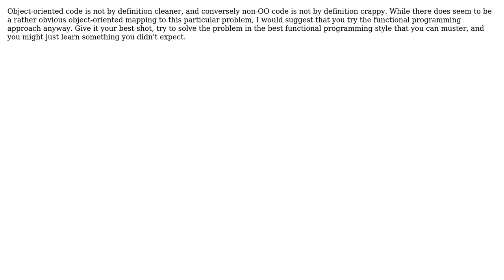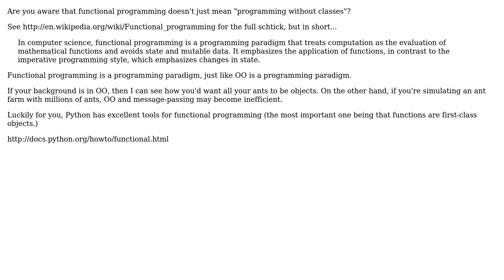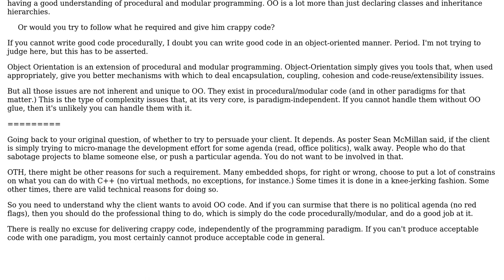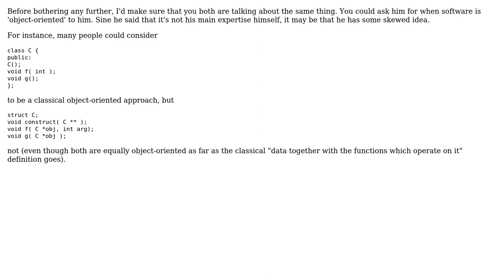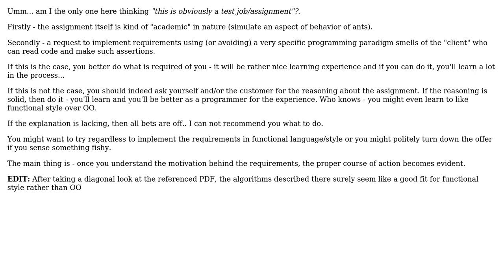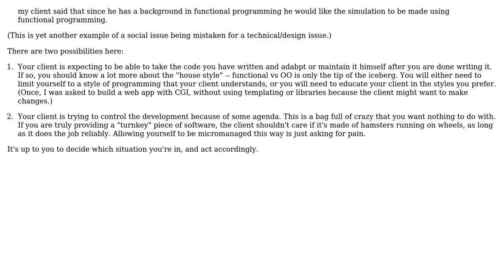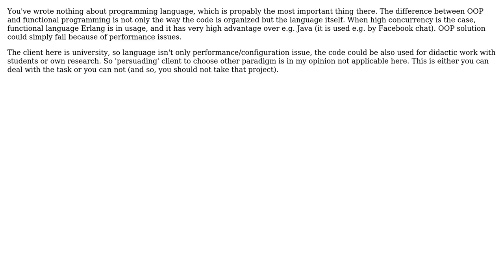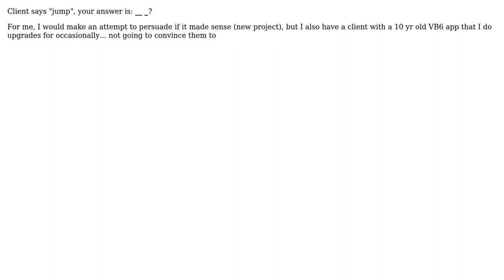What would you do if your client required you not to use object-oriented programming?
Software Engineering: What would you do if your client required you not to use object-oriented programming?

With thanks & praise to God, and with thanks to the many people who have made this project possible! | Content (except music & images) licensed under CC BY-SA | Music | Images & others | With thanks to user Vector user tp1 user Thanos Papathanasiou user svick user Sean McMillan user Sam user Roland Tepp user N3dst4 user Luke user luis.espinal user Lord Tydus user lamwaiman1988 user KaptajnKold user Joris Timmermans user Jaydee user hugomg user Frerich Raabe user Doc Brown user Danubian Sailor user boomhauer and the Stack Exchange Network Trademarks are property of their respective owners. You are responsible for your own actions.